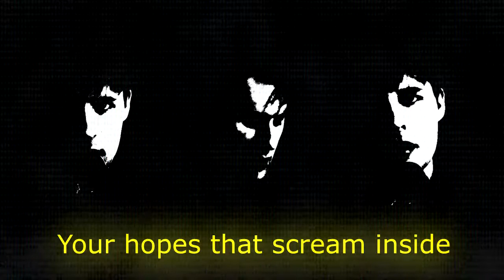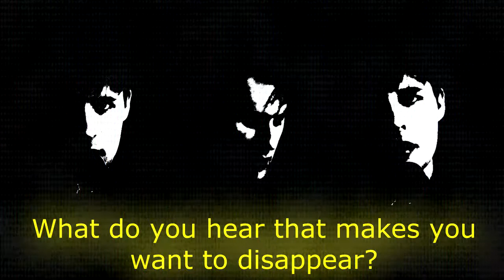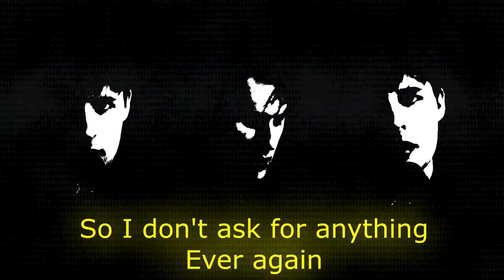The Purge - Walls (Lyric Video)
What do your walls look like?
The bad ideas - We make worlds we terrorize
Your eyes that look inside
What do you see that makes you scared to try?

What do your actions say?
The bad ideas - We make worlds that we betray
Your hopes that scream inside
What do you hear that makes you want to disappear?
(Disappear)

These walls were meant to protect
These walls - these sad walls
So I don't ask for anything ever again